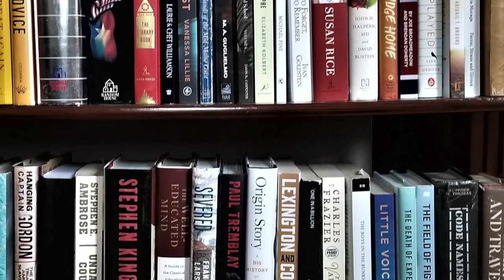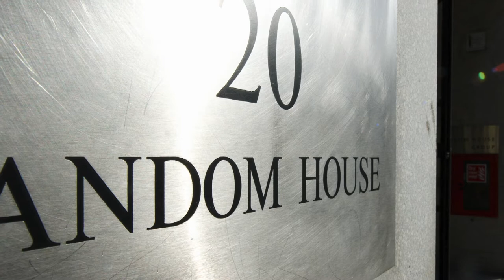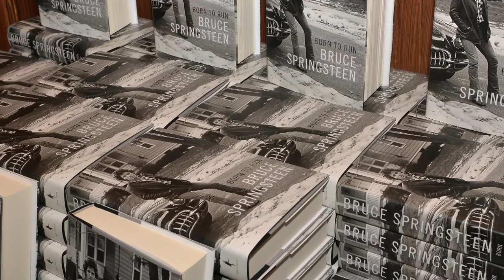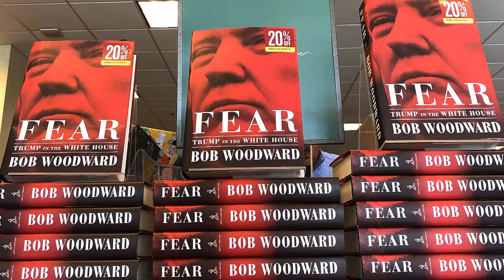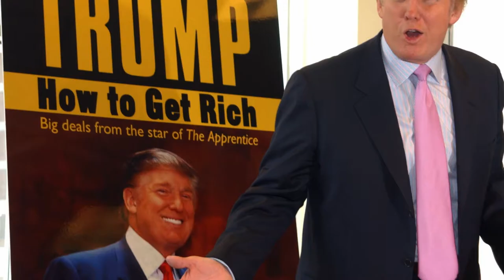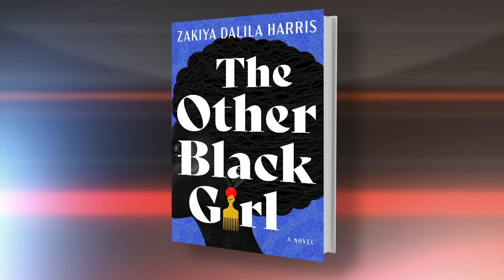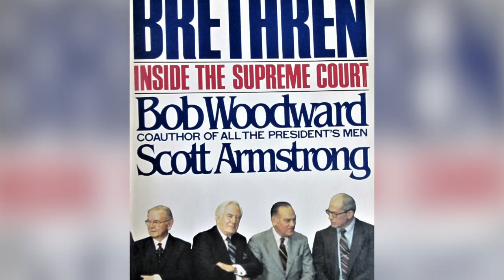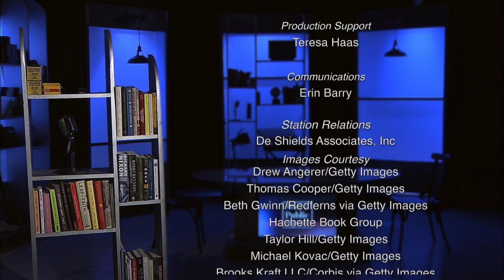May 10, 2021: Jonathan Karp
Books have always seemed like self-contained worlds to me.  Pick up a book, and you can transport yourself to any time in history—or the future. Delve into the mystical or the romantic.  Books help us to open our minds and our hearts, and over the last 30 years, Jonathan Karp has put more of those books into hands than just about anyone else.

Jonathan Karp has been president and CEO of Simon & Schuster since May 2020. He joined Simon & Schuster in June 2010 as publisher of their flagship imprint and was promoted to president and publisher of Simon & Schuster Adult Publishing in 2018.  Karp worked briefly as a reporter for The Providence Journal and then The Miami Herald before being hired in 1989 by Random House.  He worked there for 16 years, rising to editor-in-chief of the Random House division.  He moved to Hachette Book Group in 2005, where he founded the Twelve imprint.  There, Karp published the acclaimed bestselling works, “True Compass” by Edward M. Kennedy, “God Is Not Great” by Christopher Hitchens, and “War” by Sebastian Junger.  Since joining Simon & Schuster, Karp has overseen the publication of “Steve Jobs” by Walter Isaacson, “What Happened” by Hillary Clinton, “Fear” by Bob Woodward, “Frederick Douglass” by David Blight, the winner of the 2019 Pulitzer Prize in History, “Born to Run” by Bruce Springsteen, “In One Person” by John Irving, and “The Library Book” by Susan Orlean.